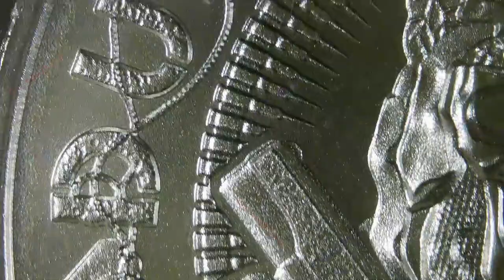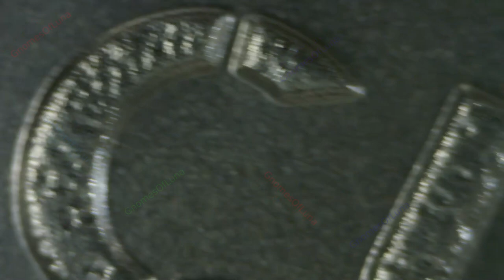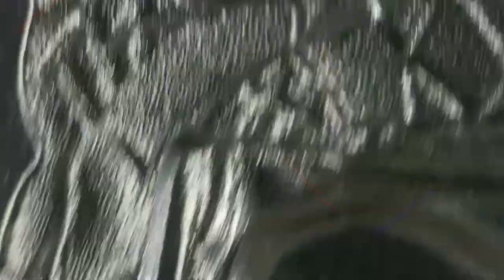2023 Dulce Periculum / Latin Allure Series / Intaglio Mint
2023
Dulce Periculum
Intaglio Mint
Series: Latin Allure
1oz Silver Round

Dulce Periculum is a Latin phrase, usually translated into English as “Danger is Sweet”. The expression comes from Horace, Odes III, 25, 16.  It is also the motto of the Scottish clan MacAulay.

Obverse: A skeleton dressed in a military style uniform and helmet, with arms crossed, one hand holding a revolver, the other holding a semi-automatic hand gun.  Ammo in a radius behind, with the words “DULCE PERICULUM” around the upper circumference and dog tags hanging from either side.
Reverse: Large Intaglio Mint logo surrounded by plain border reading “ONE TROY OUNCE” above and “.999 FINE SILVER,” flanked by mintage year “2023.”